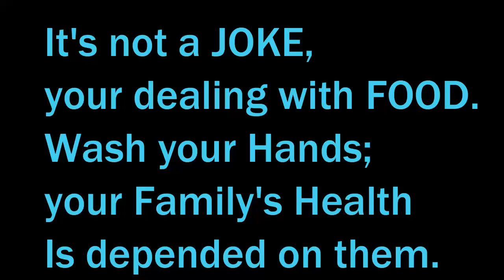Bhindi Tikka Recipe/Hot and Spicy Recipe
Very tasty and Spicy Recipe
Pakistani and Indian Traditional food recipe
Must try it.
Ingredients
Bhindi  Lady Finger 500 gram
Chicken Boneless  500 gram
Tomato 2 cup fine chopped
Green onion 2 cup
Red Chili  1 and 1+1/2 tbs adjust according to taste
Tamarind powder 1/2 tsp
Gram Masala  1 tbs
Ginger Garlic Paste  2 tbs with 1 tbs Coriander powder
Vegetable oil for cooking 1/2 cup
Vegetable for frying Bhindi 1 cup